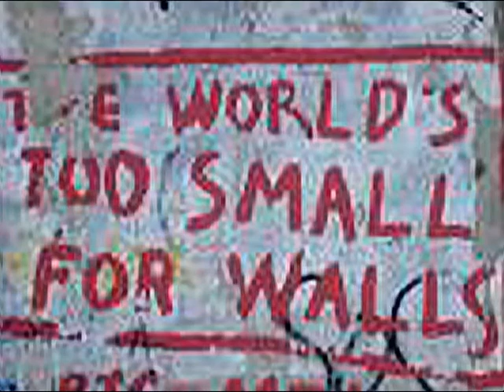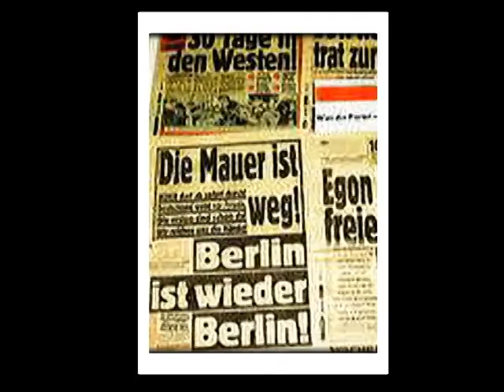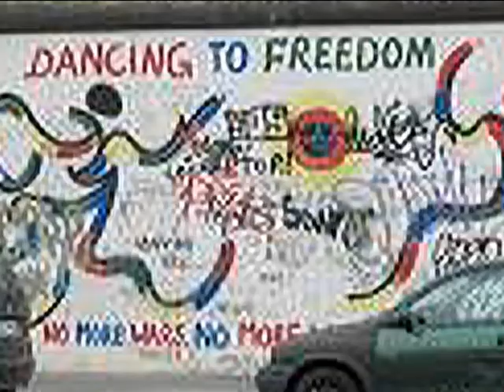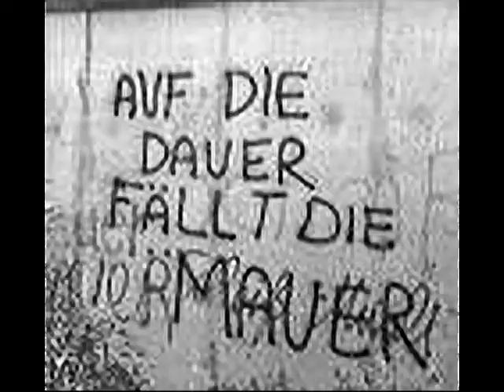"Berlin Wall" by Essra Mohawk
Essra Mohawk pays homage to both love and the Berlin Wall; interestingly, both require strength and can easily tumble.  This is the first song Essra ever wrote on a mandolin and photos are of the Berlin Wall itself.

Multi-talented Mohawk wrote "Change of Heart" for Cyndi Lauper and Tina Turner's sleeping giant, "Stronger Than The Wind" Frank Zappa invited Essra to join his band at 19 and released her 1st record on his label.  Essra recorded her classic PRIMORDIAL LOVERS at 21 - Rolling Stone called it "one of the 25 best albums of all time." Rhino Records subsequently christened PL the Mother Album of "grrrl power" on its limited edition release in 2000.

PRIMORDIAL LOVERS' "I Have Been Here Before" inspired David Crosby's "Deja Vu" - though he never gave her public credit.

Essra is also the singer on Schoolhouse Rock's "Interjections," "Sufferin' Till Suffrage" ande "Mother Necessity."  Hear her amazing song "Making Time Stop"

BERLIN WALL

He's the man I love
Doesn't have a dime to spend
Maybe he's my lover, maybe he's my friend
Maybe I won't find out till the Bitter End

When it's time to pay the dues
Time to read the writing on the wall
Headin' for a fall, fallin like the Berlin Wall

A man will drag you down
That's what my momma used to say
She said, "Only if you let him take away your joy
He'll use you like a rag and treat you like a toy"

Then it's time to pay the dues
Fallin' like the Berlin Wall

Now it's time to pay the dues

Hold me close and let it flow
Let it rain, let it snow, let the sun shine
Let the four winds blow
Let the love fall, anyway at all

On 1999's ESSIE MAE HAWK MEETS THE KILLER GROOVE BAND cd on MummyPump Productions.

Co-writer = Tim Drummond, Guitars = Dean Parks, Steve Gurr and Shane Therlot,  Keys and Accordian = Marc "Goody" Goodman,  Drums = Matt Betton, Mandolins = George Pearce and Mohawk, Mixed at Reflections by Ronny Light, Engineered by Mike Lesniak and Recorded at ClearLake Audio in L.A.